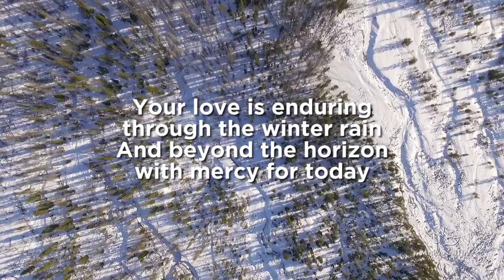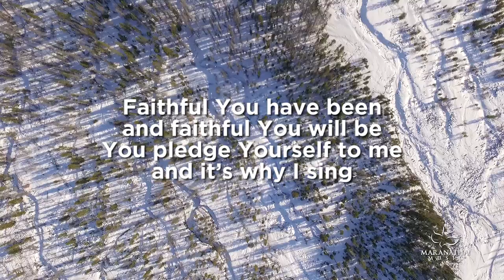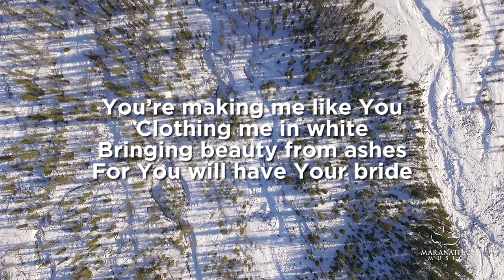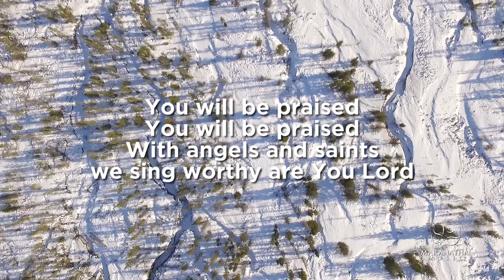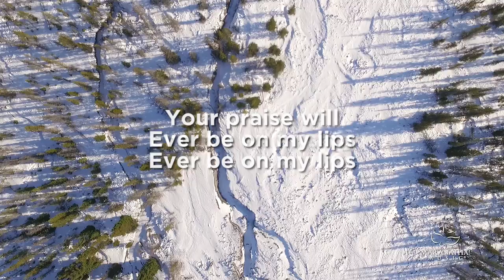Ever Be | Maranatha! Music (Lyric Video)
Lyric Video for "Ever Be" from TOP 50 Praise Songs 2016 from Maranatha! Music.

Ever Be
Chris Greely, Gabriel Wilson, Bobby Strand, Kalley Heiligenthal;